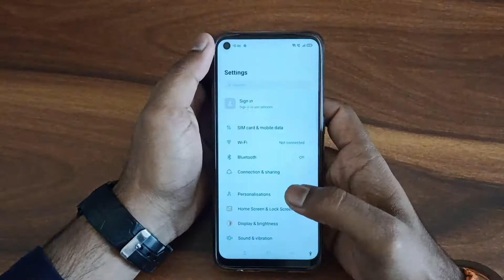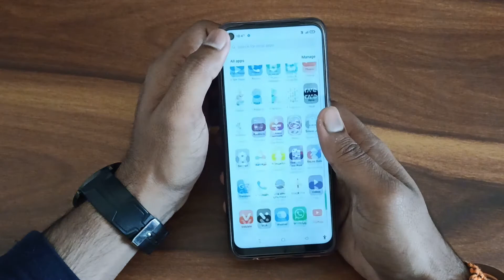How to inactivity Wi Fi in realme 9 5g, inactivity Wi Fi kaise kare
How to anactivity Wi Fi in realme 9 5g activate Wi Fi kaise kare
wifi activity tracker
wifi activity
activity launcher wifi hide
activity launcher wifi
how to anactivity Wi Fi in redmi
how to anactivity Wi Fi in vivo
how to anactivity Wi Fi in phone
how to anactivity Wi Fi in android